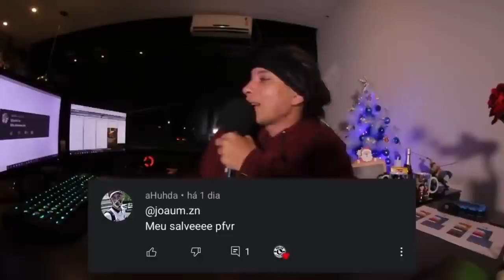😨As MELHORES RIMAS desse ANO